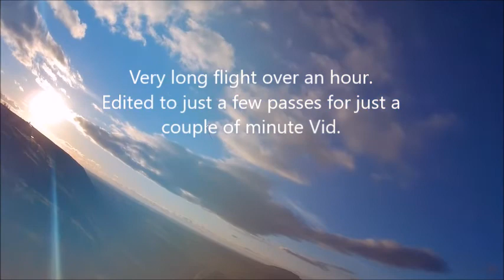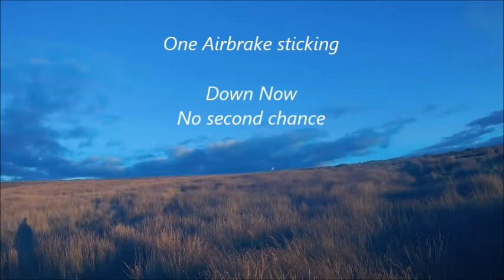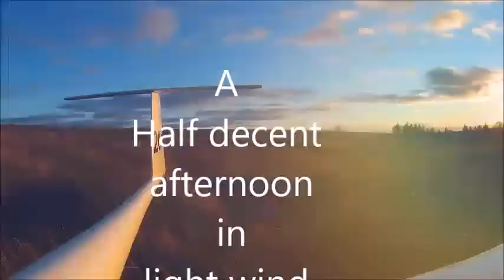Scale Glider Vega 4m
Jeffrey Hill